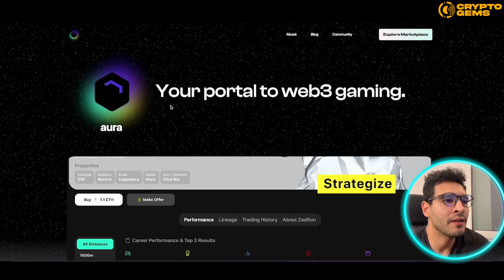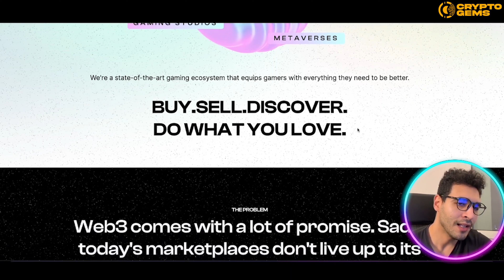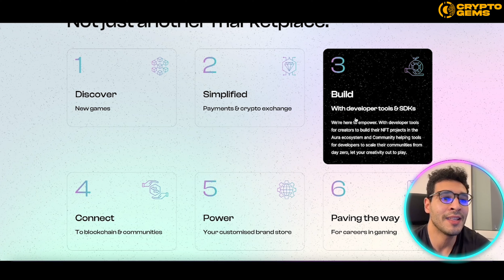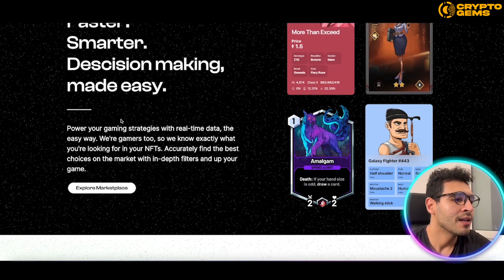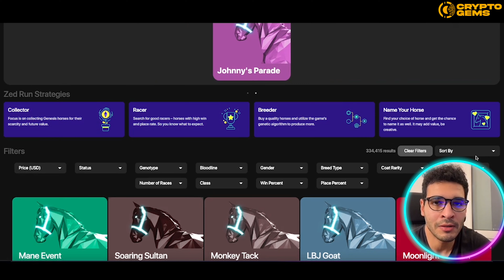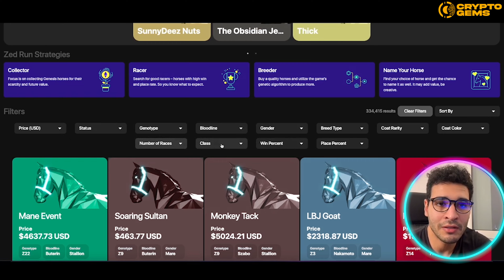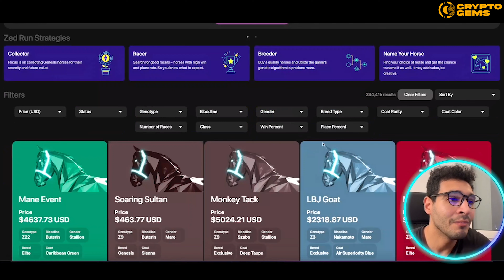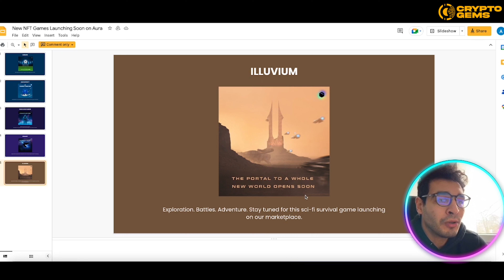Crypto Games 🔥 What is Aura NFT Crypto? Aura Marketplace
Crypto Games | Web3 Gaming | Crypto Gaming

Welcome to our Crypto Games Video!

At Aura, the endeavor has always been to enhance user experiences while saving time and adding value. We wanted to bring top of the line e-commerce experiences from Web2 (Think Amazon, Ebay, Etsy) to the Web3 world, more specifically NFT realm.

The plan is clear - To provide a robust NFT infrastructure that allows customization, highly targeted searches, seamless payment integrations and most importantly Developer support to come and build NFT applications across verticals like gaming, sport and so many others.

The Zedrun Marketplace

For our pilot project, our MVP, we’ve built a discovery platform for the virtual horse racing game called Zedrun - built on the blockchain ofcourse and allows you ownership of your own digital racehorses to race and breed them.

Zed run is a very interesting game with a strong community of digital cowboys (ZedHeads is what we like to call them) and it requires players to dive deep into the mechanics of the game. Understanding the game, formulating a sound strategy and then buying a horse that fits that criteria is ideally the way to go…and it can be quite rewarding.

(They’ve distributed 42$M across 1.6M races till date, probably more by the time you’re reading this)

While that’s great, the complexities of the mechanics can be a little daunting for beginners and that’s what we’ve kept in mind while designing the marketplace.
Through various filters and strategy and data cards, we’ve tried to consider all the needs of this community and fill those gaps to make the gaming better, and onboarding easier for newbies. Talks with multiple players and content creators are ongoing to keep improving, in fact we can’t wait to share these pearls with you on our website! All in due time of course.

The Platform
We’re working on a kick-ass new dark themed marketplace with an integrated, fully functional wallet to enhance the buying and selling experience of ZedRun NFTs.

To begin with, check out the easy to use filters and pre-set strategy cards to get your first horse and get started with the game.

The NFT Card View
Most marketplaces focus on 70% Art and 30% Data. While these horses are unique and beautiful, we’re well aware that races are won based on traits and characteristics.

They are designed these NFT Trading Cards to give you a quick view on the Horse’s DNA, its race performance and other important data in a quick view to help you pick faster, and better.

So pick a strategy, set some filters, find the perfect horse and get racing!

May the odds be with you, until next time!

I hope you found value in our Crypto Games video. Make sure to leave a like on the video if you gained value from it!

⏰Timestamps⏰

00:00 Aura NFT Project introduction
00:20 Aura NFT Project
08:32 Aura NFT Project Summary
09:07 Aura NFT Project Outro